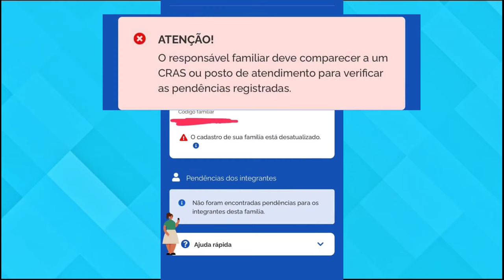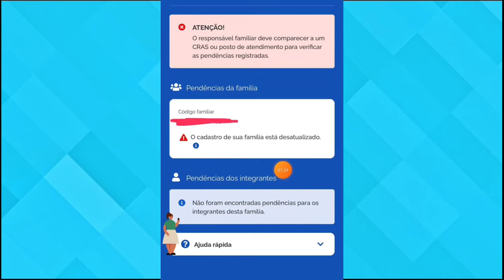BOLSA FAMÍLIA CADASTRO ÚNICO ATUALIZOU COM MENSAGEM DE PENDÊNCIA! ATENCÃO📢